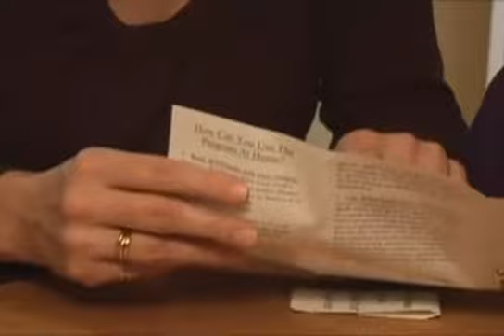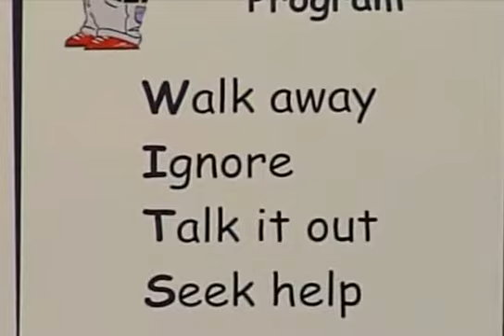Working with Families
A video for teachers and school support staff explaining the important role families can play in the WITS Programs.